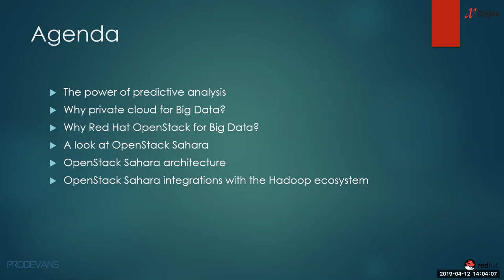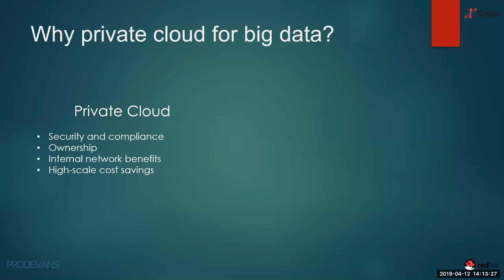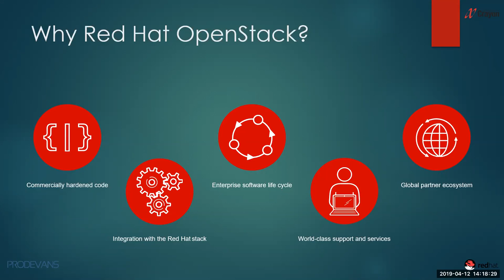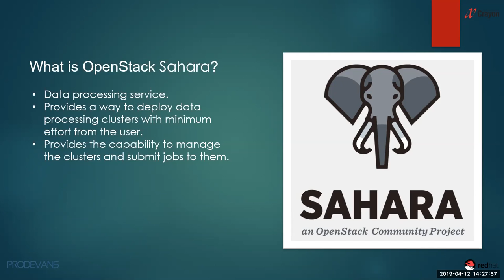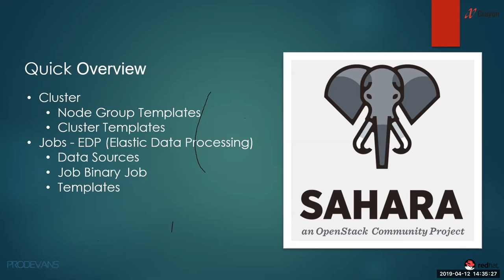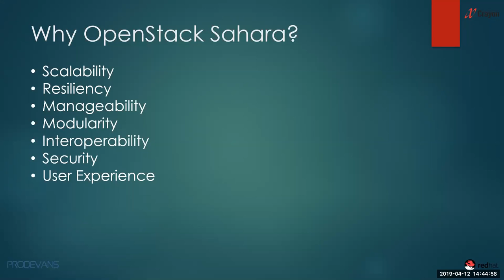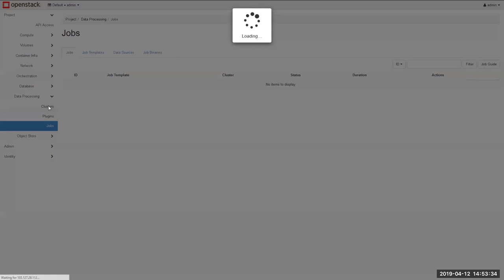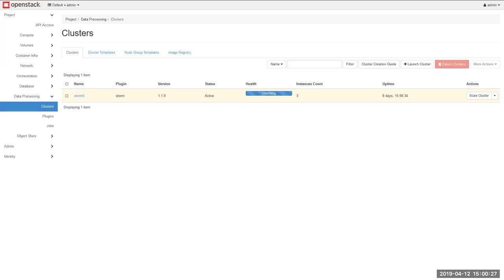Redhat OpenStack and analytics Webinar